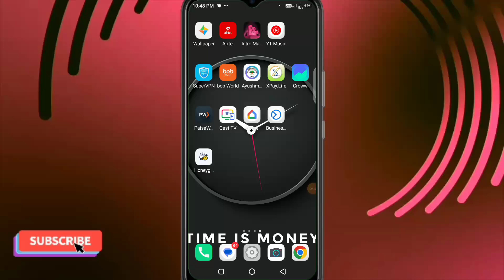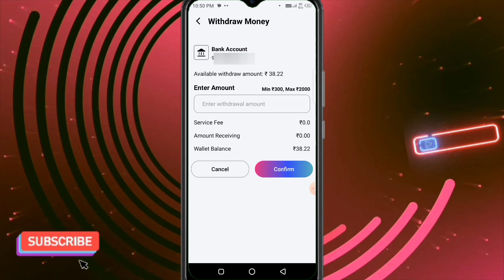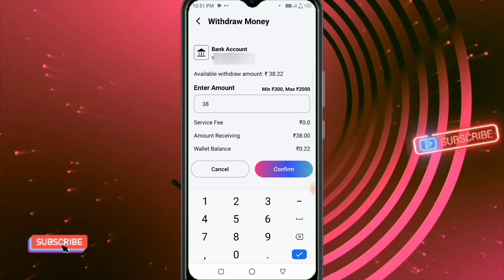Fan Tv App के Wallet का पैसा Bank में भेजे | Fan tv wallet money ko withdraw karna sikhen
About Video:-
Is video me Aapko Fan Tv wallet Balance withdraw karne ka aasan tarika bataye hai is video ko dekhkar apne Fan Tv app me money withdraw kar payenge. Thanks 🙏👍

Your Query:-
Fan Tv App के Wallet का पैसा Bank में भेजे
fan tv app withdrawal proof
fan tv app se paise kaise kamaye
fan tv app
How to withdraw fan tv app wallet money
Fan tv app se wallet balance ko withdrawal karne ka prosess
Fan tv wallet money ko withdraw karna sikhen
Fan tv wallet money ko withdraw karna sikhen 2024
Fan tv wallet money ko withdraw karne ka sahi tarika
new earning app today, Fan Tv App wallet Balance ko withdrawal aeise kare
new earning app fan Tv wallet Balance withdraw kare